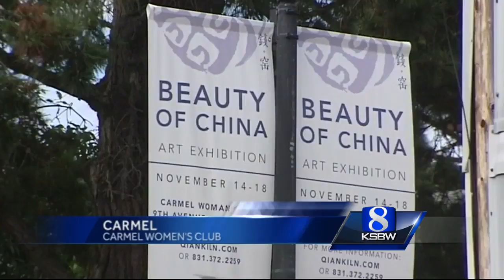Beauty of China art exhibit launches in Carmel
Carmel is first U.S. stop for tour of contemporary Chinese art